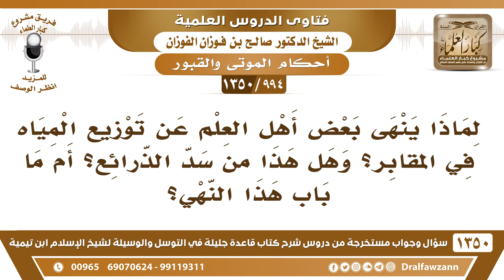[994 /1350] لماذا ينهى بعض أهل العلم عن توزيع المياه في المقابر؟ الشيخ صالح الفوزان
-[994 /1350] السؤال: لماذا ينهى بعض أهل العلم عن توزيع المياه في المقابر؟ وهل هذا من سد الذرائع؟ أم ما باب هذا النهي؟
الجواب: نعم، هو من سد الذرائع؛ أولًا: أنه عمل محدَث، وثانيًا: أنه من سد الذرائع لا يأتي من يأتي بأطعمة، ويأتي بصدقات عند القبور، فيتوسع الأمر.
للاشتراك في قناة الشيخ صالح الفوزان
أسئلة وأجوبة من شرح قاعدة جليلة ( 1350 ) مقطع

للاستفسار والإقتراحات والدعم
رئيس الفريق
لمشروع كبار العلماء